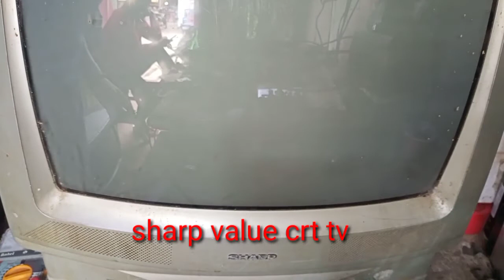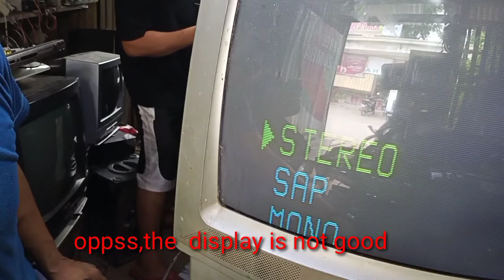Sharp value crt TV auto off